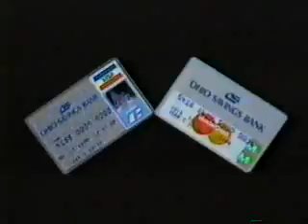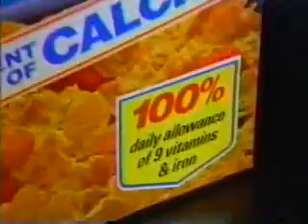1986 WOIO Commercials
Commercials aired during part three of Rich Man, Poor Man.
-We'll return to Rich Man, Poor Man after these messages
-Alfred Hitchcock Presents and The Twilight Zone promos
-Mercury Topaz
-IGA
-Brown Derby
-Ohio Savings Bank
-The Lakeland Institute
-WOIO station ID
-AGA
-Jason's Furniture
-Total
-Star Muffler & Brake Shops
-The drama continues with Rich Man, Poor Man